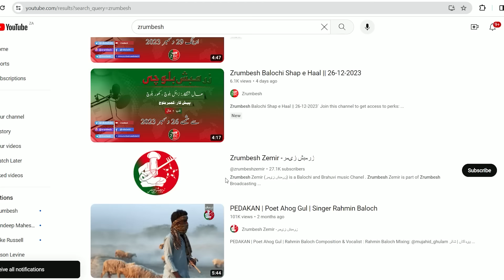Balochi News Bulletin 21 August 2024 With Zuhra Baloch And Hafsa Baloch | Day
ZrumbeshBalchi

ZrumbeshEnglish

.youtube.com/zrumbeshzemir